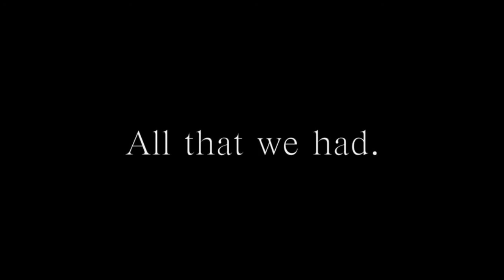Catholic Track - One Shining Moment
At the end of every NCAA Basketball Championship game, CBS plays its well known song "One Shining Moment" to a montage of highlights from throughout the tournament. I felt the theme of the song was appropriate for our most recent track season, and so One Shining Moment and Train's 'Drops of Jupiter' are the soundtrack for this year's track banquet videos. A special thanks to all those who ran for Pensacola Catholic this year, in what was not just a team, but a family.